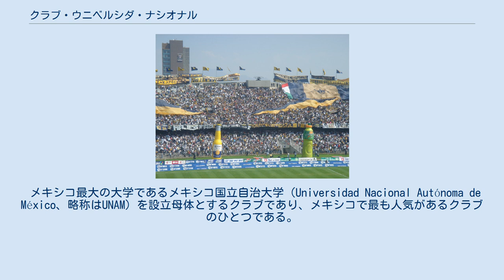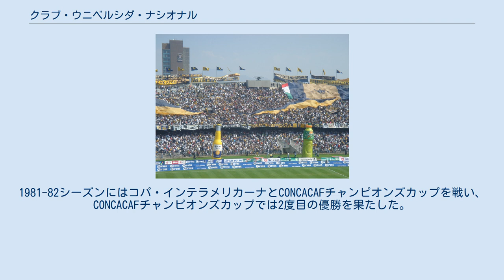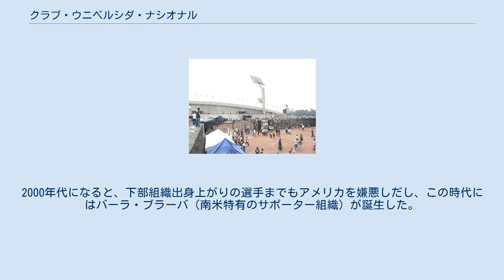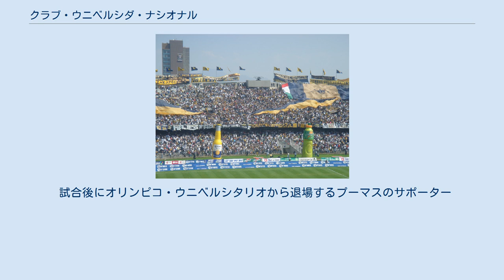クラブ・ウニベルシダ・ナシオナル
クルブ・ウニベルシダ・ナシオナル（スペイン語: Club Universidad Nacional A.C.）は、メキシコの首都シウダ・デ・メヒコに本拠地を置くサッカークラブである。
プリメーラ・ディビシオン（リーガMX、1部）に所属している。
プーマス・デ・ラ・UNAM（Pumas de la UNAM）、UNAMプーマス、または単にUNAM、プーマスという呼称で知られている。
 メキシコ最大の大学であるメキシコ国立自治大学（Universidad Nacional Autónoma de México、略称はUNAM）を設立母体とするクラブであり、メキシコで最も人気があるクラブのひとつである。
当初は国立自治大学の学生で構成されるアマチュアクラブだったが、やがてプロクラブ化してメキシコ・サッカーリーグの下部リーグに参戦した。
国内大会では、プリメーラ・ディビシオンで7回、コパ・メヒコで1回、カンペオン・デ・カンペオーネスで2回優勝している。
国際大会では、CONCACAFチャンピオンズカップで3回、コパ・インテラメリカーナで1回優勝しており、コパ・スダメリカーナでは準優勝の経験がある。
 プーマスは下部組織での育成システムに定評があり、ウーゴ・サンチェス、ルイス・エンリケ・フローレス、クラウディオ・スアレス、ルイス・ガルシア、アルベルト・ガルシア・アスペ、ホルヘ・カンポス、ヘラルド・トラード、エフライン・フアレス、エクトル・モレノ、パブロ・バレーラなどのメキシコ代表選手を輩出している。
 20世紀最初の10年間には、国立自治大学の学生にもっとも人気のあったスポーツはアメリカンフットボールだったが、次第にサッカーもキャンパス内に浸透していった。
1927年、大学で学生部長を務めていたルイス・チコ・ゴエルネはプロサッカーリーグの地区協会に嘆願書を送り、初めてプーマスのプリメーラ・フエルサ（メキシコ連邦区アマチュアリーグ）加盟を試みたが、CDマルテが選ばれてプーマスの嘆願書は拒否されている。
1940年代までに、グスタボ・バス・プラーダ学生部長はレアル・クルブ・エスパーニャの選手だったロドルフォ・ムニョス（ブッチ）に将来的なプーマスの代表としての役割を課した。
ムニョス新監督は学部生や教員などからなる新チームを組織し、学内での大会で好成績を残した。
ムニョスは13年間監督を務め、後のプロクラブとしての成功の礎を築いた。
 1943年にはメキシコで全国リーグ（リーガ・マジョール）が開始され、1954年8月にはセグンダ・ディビシオン（当時2部、現3部）のメンバーとして受け入れられた。
加盟はナボール・カリージョ学生部長と後援者のギジェルモ・アギラール・アルバレスの支援で達成されたものであり、アルバレスは学生部長によってクラブの会長に任じられた。
9月12日に行なわれたCFモンテレイ戦がプロクラブとしての初試合となった。
わずか3年間でのプロクラブ転向は簡単ではなく、クラブを再構築できるようにいったんセグンダ・ディビシオンを離脱するという特別措置を要求した。
プロ化の過程は1年以内に完了し、エクトル・オルティス監督が就任して経営陣が組織された。
 セグンダ・ディビシオン加盟から8年後の1961-62シーズン終了後、ついにプリメーラ・ディビシオン（1部）昇格を果たした。
昇格プレーオフではクルブ・カタルーニャ・デ・トレオンと対戦し、シウダ・ウニベルシタリアでの試合に5-1で勝利した。
スタンドで昇格を祝っていたサポーターもピッチに乱入し、選手を肩車して昇格を祝った。
試合翌日にはイグナシオ・チャベス学生部長からも祝福の言葉を受け取った。
この時の監督はオクタビオ・ビアルであり、選手にはオメーロ・ビジャール、ラウール・チャネス、ホセ・アントニオ・ロドリゲス（ラ・エスパトゥーラ）、アルフレード・エチャバッリ、ホセ・ルイス、カルロス・グティエレス、アルフレード・センテーノ（ティト）、ホセ・ルイス・レデスマ（エル・チャンゴ）、アントニオ・サマーノ、ホルヘ・ガイタン、ギジェルモ・バスケス、ホセ・ルイス・ゴンサーレス（ラ・カラーカ）、ロレンソ・ガルシア、カルロス・カルデロン・デ・ラ・バルカ、マヌエル・ロドリゲス（マノロ）、エドムンド・ペレス（エル・ポリ）、グスタボ・クエンカ（エル・ガト）などが在籍していた。
この昇格を受け、クラブの経営陣は新世代の選手育成のために現代的な下部組織を...